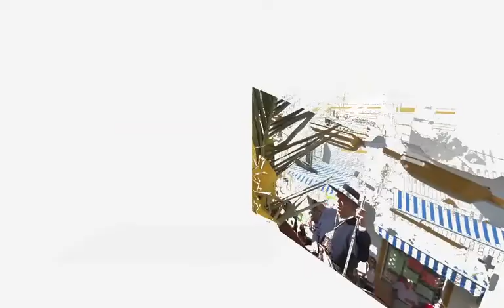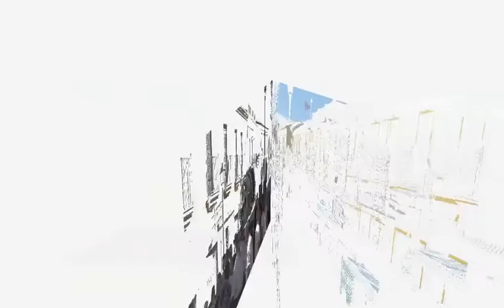torrijos09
Romería de Torrijos en Valencina